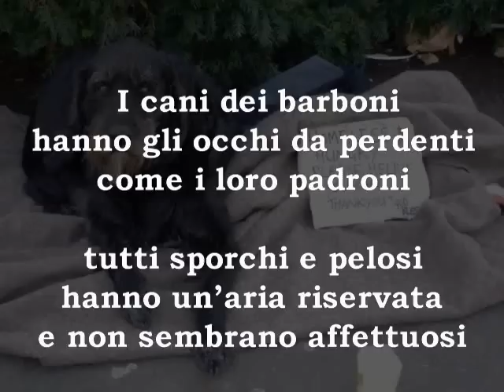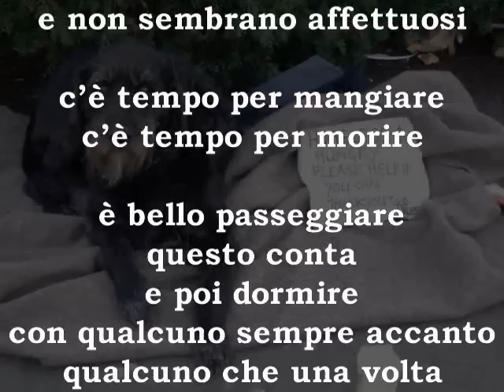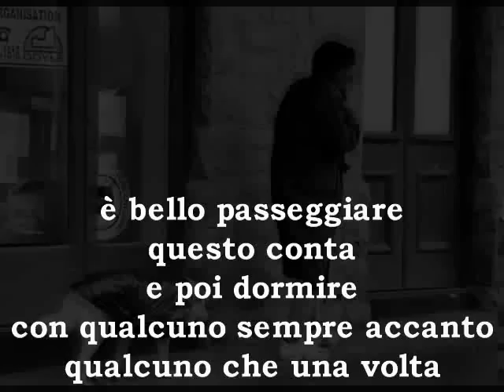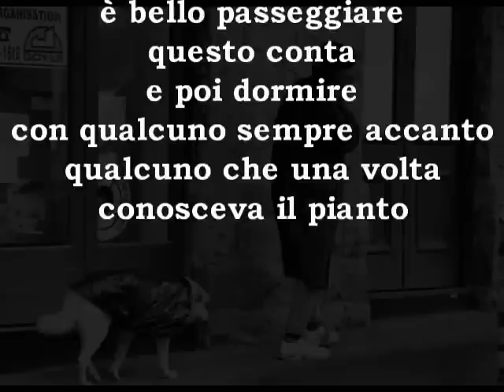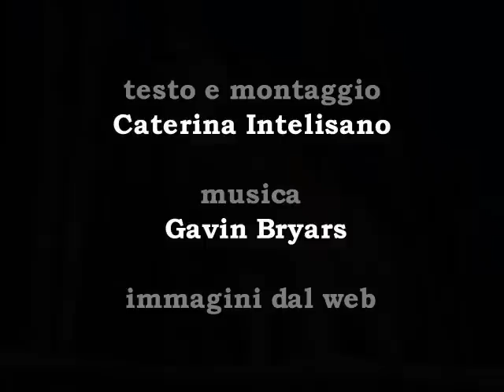I CANI DEI BARBONI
DEDICATO A LUPO. Il brano musicale è "Jesus' blood never failed me yet" di Gavin Bryars, cantato da un senzatetto e Tom Waits

The dogs of the homeless
Have Eyes for losers
as their masters.
All dirty and hairy,
have an air of reserved
and do not seem affectionate.
There is time to eat,
There is time to die.
It's nice to walk around,
this matter, and then sleep
with someone always near,
someone who once
knew the tears.